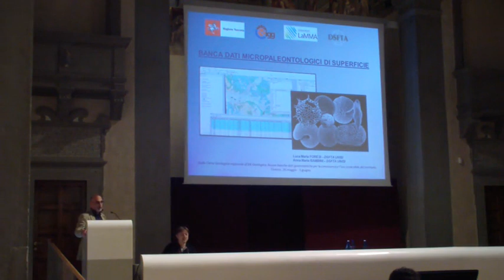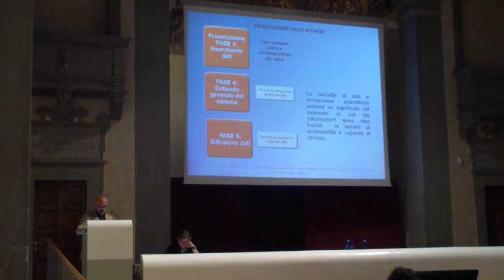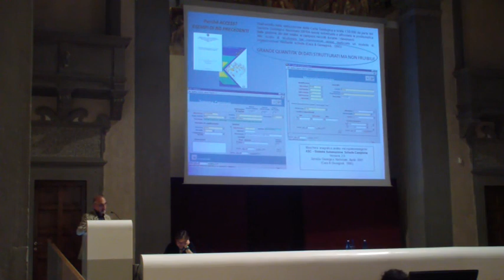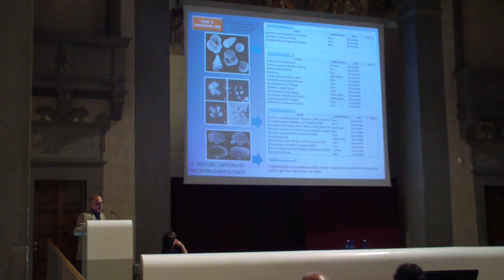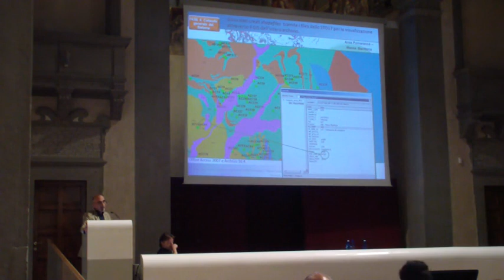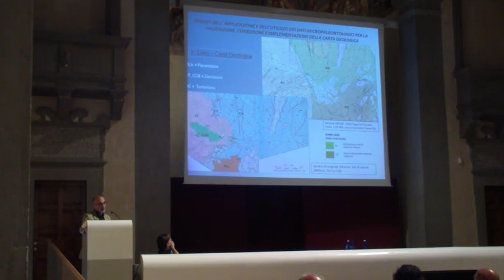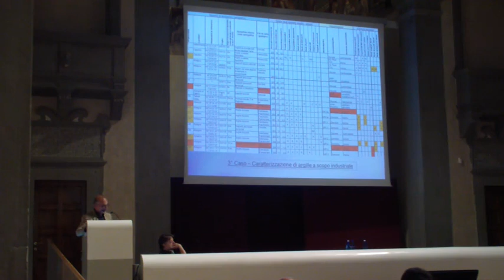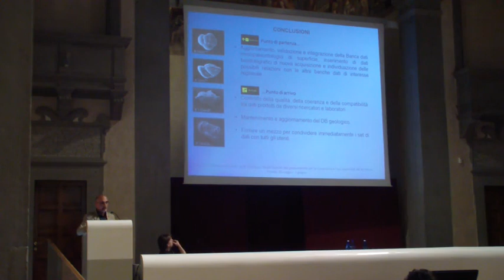Seminario "Dalla Carta Geologica Regionale al DB Geologico" - 14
"Dalla Carta Geologica Regionale al DB Geologico. Nuove banche dati geotematiche per la conoscenza e l'uso sostenibile del territorio".
Luca Maria Foresi - BD micropaleontologia di superficie